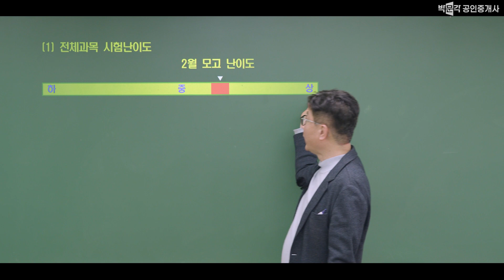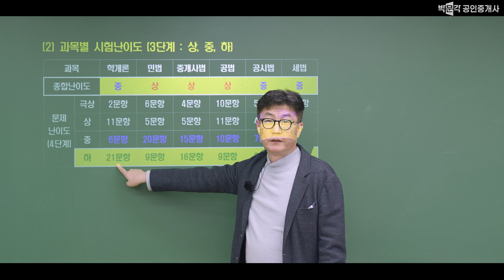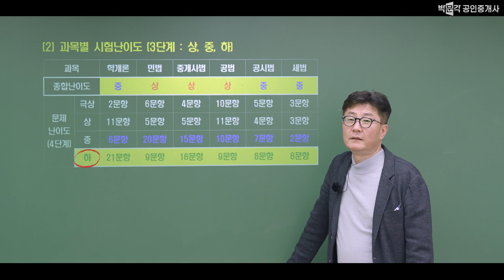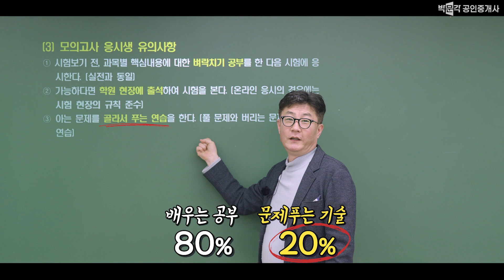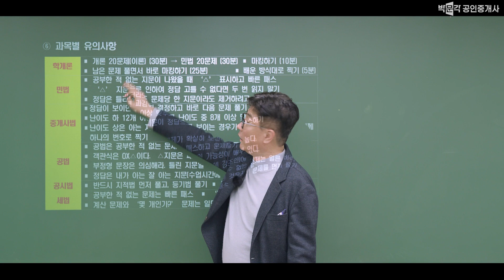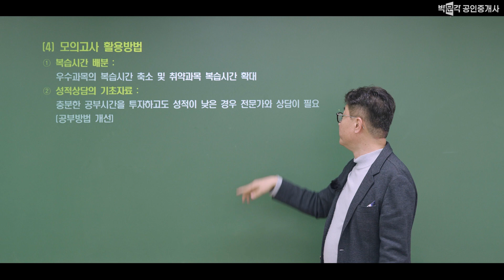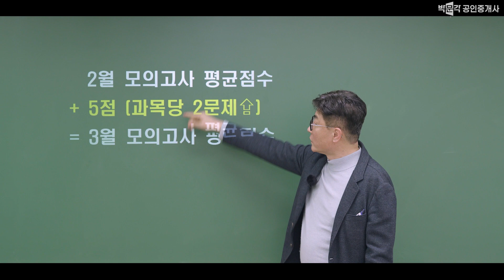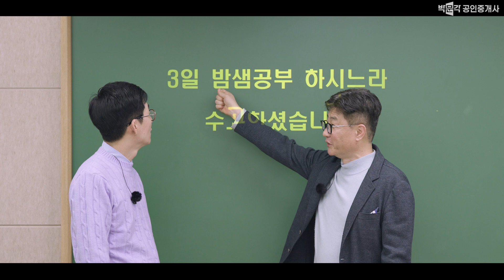2월 모의고사 총평★시험 난이도│ 모고 점수 활용 방법 │ 박문각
공인중개사 수험생 여러분,
2월 모의고사 보시느라 정말 고생 많으셨습니다.

모의고사 점수에 일희일비하지 마시고
모의고사를 통해 부족한 부분을 채워나간다 생각하시고
3월 힘내서 공부하세요~~~!